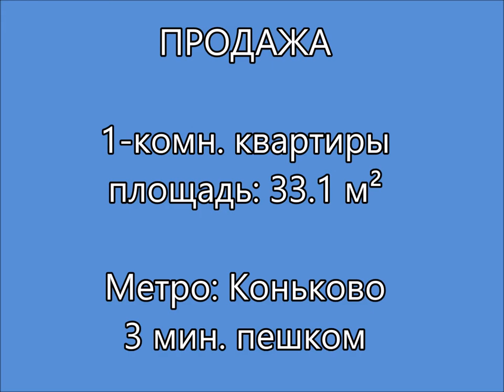ПРОДАЖА 1 комн квартиры Коньково Профсоюзная ул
Продажа 1-комн. квартиры, площадь: 33 м², этаж 9/12
Москва, ЮЗАО, р-н Коньково, Профсоюзная ул., 105
Коньково ⋅ 3 мин. пешком

Есть ВИДЕО, пишите. Возможен Трейд-ин — обменяйте свою квартиру на новую

Продажа 1 к. квартиры, общей площадью 33.1 кв.м.  На 9 этаже в 12 этажном доме. Квартира не торцевая. В 3-х минутах пешком от метро Коньково. Комната 18.7 кв.м.  , кухня 6.2 кв.м., санузел совмещен, балкон застеклен. Панельный дом. Чистый подъезд. Вид из окон во двор.

Тихий и спокойный район со сложившейся инфраструктурой. Отличная транспортная доступность.

Перепланировок нет, возможна ипотека, без обременений, полная сумма в ДКП. Оперативный показ. Возможен Трейд-ин — обменяйте свою квартиру на новую